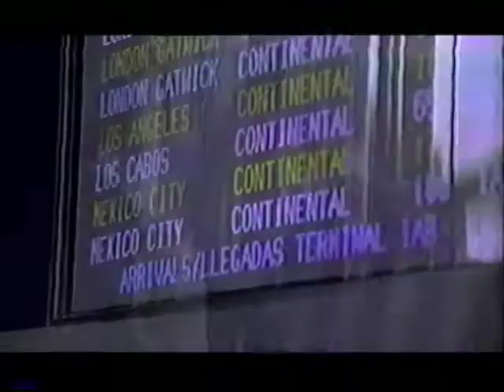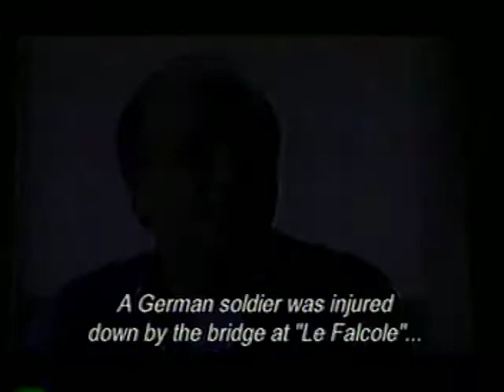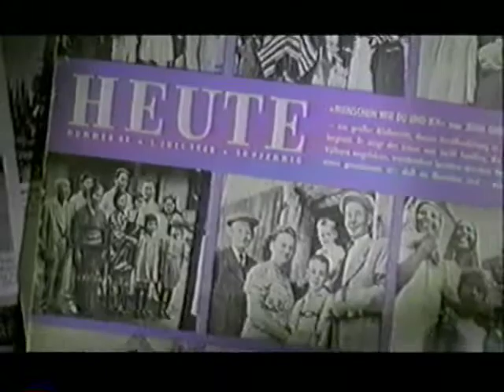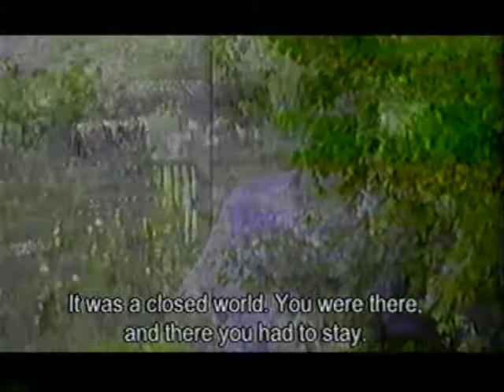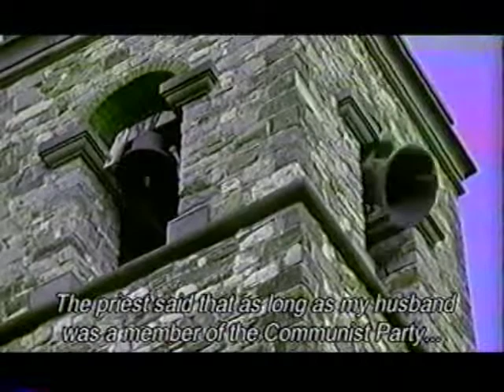Chosen People BBC (6/7) with John G Morris.mov